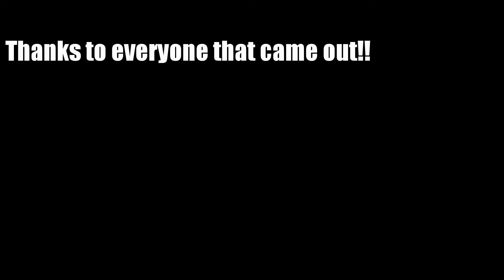SDJC Hemet Jeep Trail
This is a video of the black diamond group running the Hemet Jeep Trail on 5/16/15